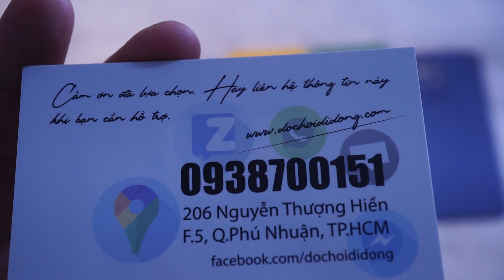Ốp Lưng Xiaomi Mi 11 Lite Silicon ( MSP: 9884 )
Ốp Lưng Xiaomi Mi 11 Lite với nhiều màu sắc để các bạn lựa chọn.